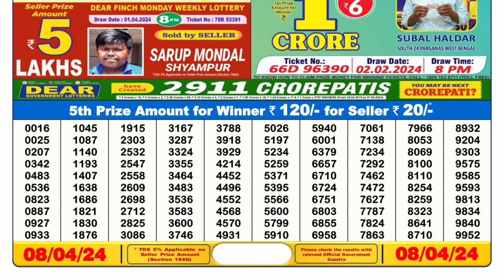🔴 Lottery Sambad Live 06:00pm 08/04/24 Day Nagaland State Dear Lottery Result Pdf Download